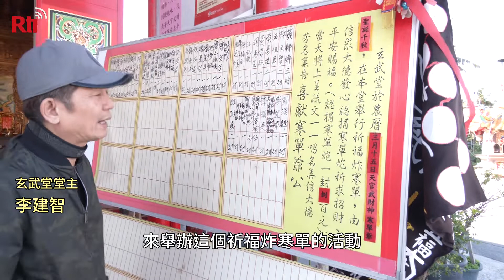台東炸寒單線上直播 信徒嘆參與感低【央廣新聞】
往年元宵到台東看炸寒單，是不少民眾都想參與的活動，因應國內疫情變化，上個月各間廟宇都陸續取消。現在疫情緩和，台東的玄武堂決定，將在國曆4月26，寒單爺聖誕那一天來舉辦。廟方也展開募款，希望能讓活動辦的更完善。但這場炸寒單，沒開放民眾現場參與，只用線上直播。許多信眾覺得，沒到現場看，就少了些參與感。